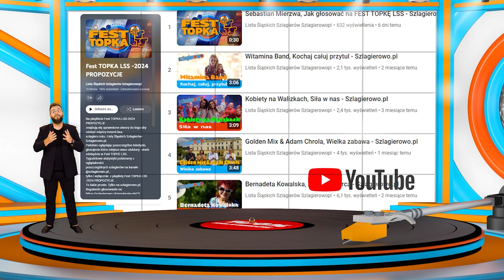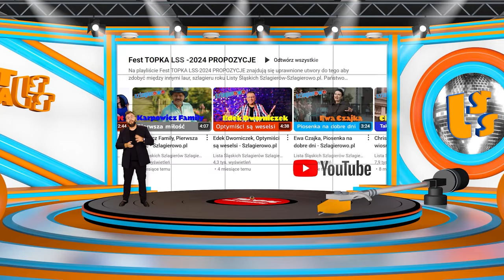Oficjalne Notowanie LSS, 852 cz.2 -11.08.2024r.